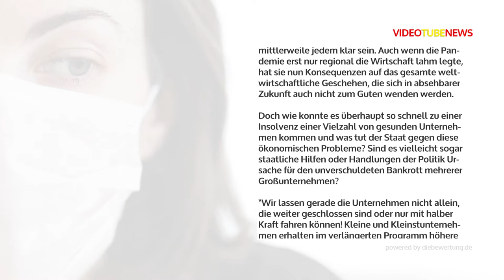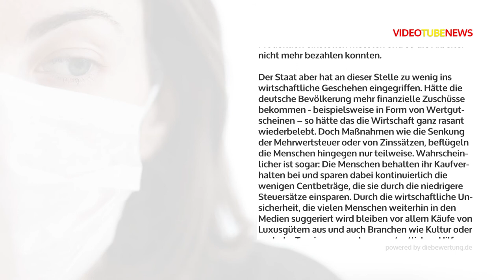Corona Maßnahmen - Der Weg in die Insolvenz gesunder Unternehmen!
Dass die Corona Pandemie nicht nur viele kleine Unternehmer in den Ruin treibt, sondern auch die Existenz riesiger Konzerne gefährdet, sollte wohl mittlerweile jedem klar sein. Auch wenn die Pandemie erst nur regional die Wirtschaft lahmlegte, hat sie nun Konsequenzen auf das gesamte weltwirtschaftliche Geschehen, die sich in absehbarer Zukunft auch nicht zum Guten wenden werden.